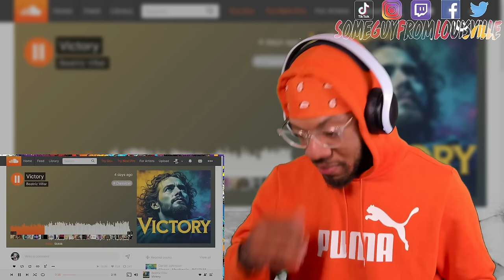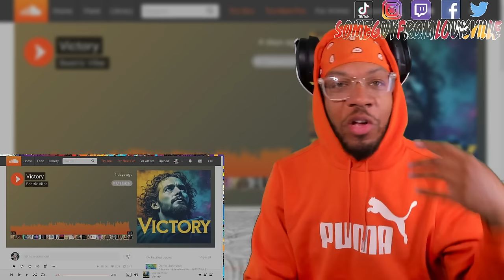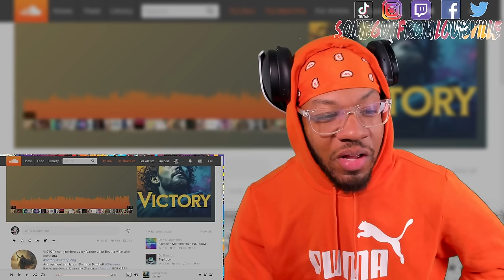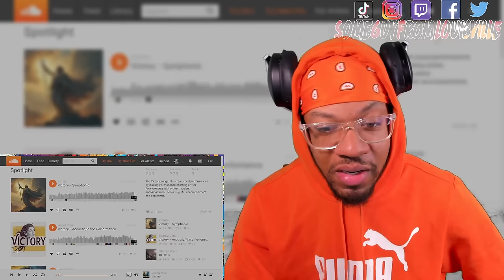DISNEY CALIBER VOCALS! | Beatriz Viller - Victory | [reaction]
SGFL takes a listen to "Victory" by Beatriz Viller
TIMESTAMP
Reaction - 00:00
Outro - 05:08
BEATRIZ VILLER's social media handles:
WANT A REACTION? TAP IN!